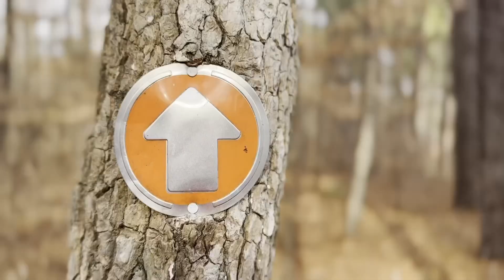DJI Mic2 Test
Took the family to the lake to test the DJI Microphones out. They sound amazing, so easy to use.